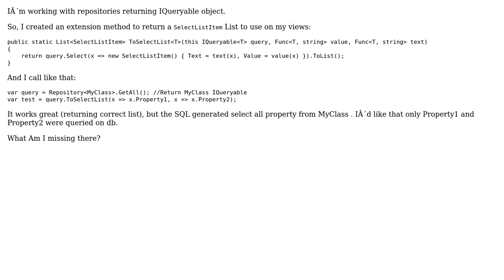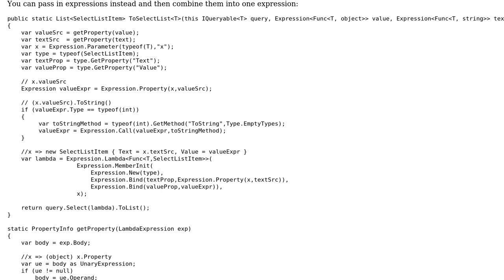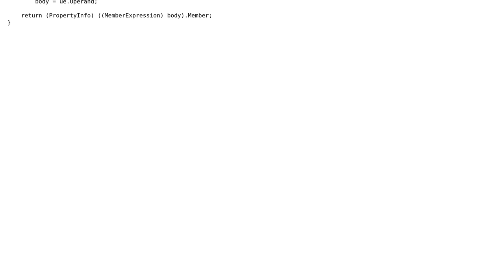IQueryable extension method to generate a SelectListItem list (2 Solutions!!)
IQueryable extension method to generate a SelectListItem list

With thanks & praise to God, and with thanks to the many people who have made this project possible! | Content (except music & images) licensed under CC BY-SA | Music | Images & others | With thanks to user Paul user Mark Cidade user Davide Lettieri and the Stack Exchange Network Trademarks are property of their respective owners. You are responsible for your own actions.